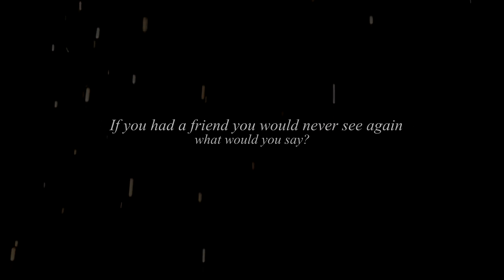Running back to you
HD is a must

Hey guys!
Here I am again. So happy that I finally could upload something with my sony vegas. It didn't work how I wanted, but finally, here it is. I think it turned out nice, don't you think? The next time I'll put some more time in my overlays and things.
Well there is a problem, I found this audio by someone else and she said I could take the audio.
But when it was finished, I saw the audio by SabethxShagall , and now the problem is that this audio is her's and I can't use it. But I'm so happy with this video, so would you please don't use this audio and please subscribe to SabethxShagall.
I don't know if you'll read this, but I'm so sorry.

Life's good at the moment. Last Saturday we've had a lesson without saddle. We had so much fun! I hope we can do this more often, beacuse this was the first time for me and Salerno.

Kisses, Saskia & Salerno